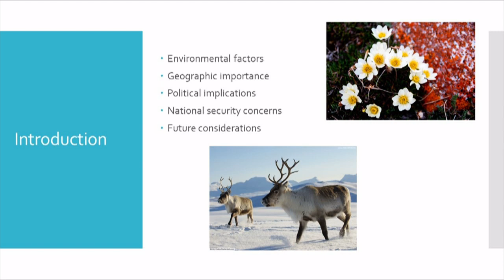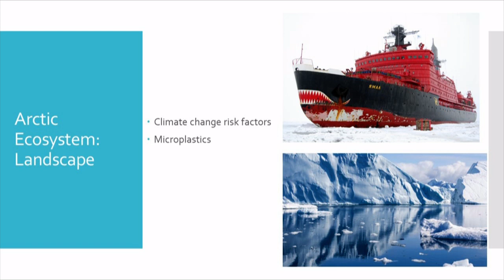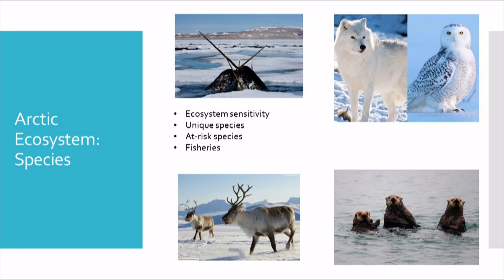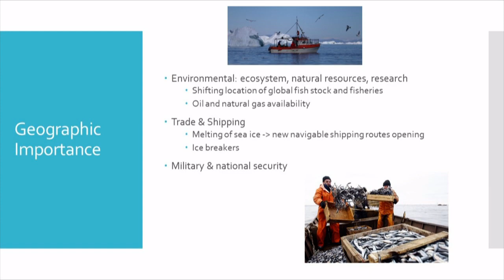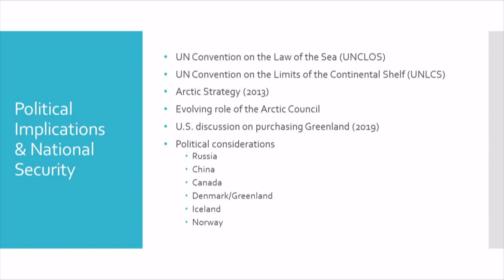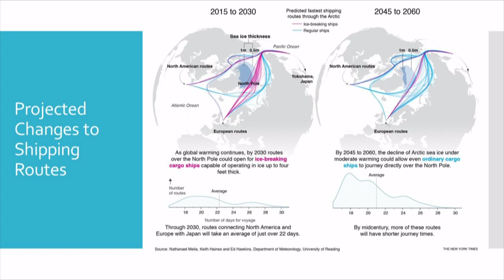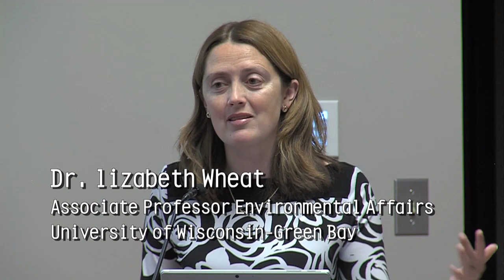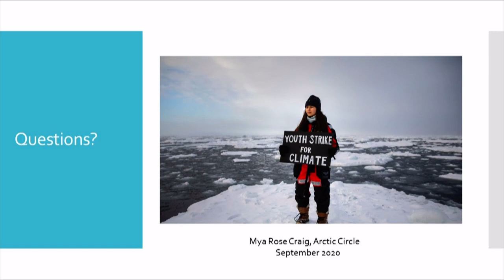Great Decisions 10272021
"Struggles Over The Melting Arctic" presented by Elizabeth Wheat, Associate Professor in Public and Environmental Affairs, Political Science, and Environmental Science and Policy at UW-Green Bay

October 27, 2021, Mead Public Library, Sheboygan, WI

U.S. President Donald Trump left many scratching their heads when it was rumored that he was looking to purchase the large island nation of Greenland from Denmark. While any potential deal seems highly unlikely, the event shows the changing opinion within the U.S. government toward engagement with the Arctic region. Because of climate change, large sheets of arctic ice are melting, exposing vast stores of natural gas and oil. With Russia and China already miles ahead with their Arctic strategies, can the U.S. catch up?